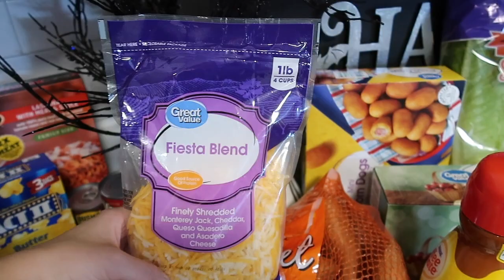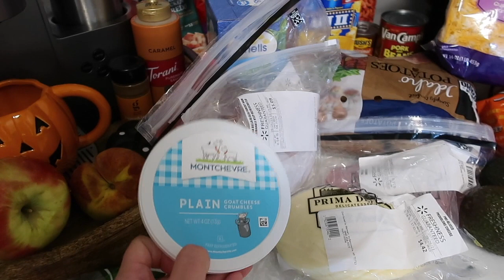2023 HUGE CLEAN WITH ME | GROCERY HAUL + MEAL IDEAS | EXTREME CLEANING MOTIVATION | Lauren Yarbrough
Hey, friends! Today's video is jam packed with big messes, house projects, meal ideas, grocery haul, and cute halloween treat idea! I hope you enjoy!

Links:
scrub daddy sponges and holder: